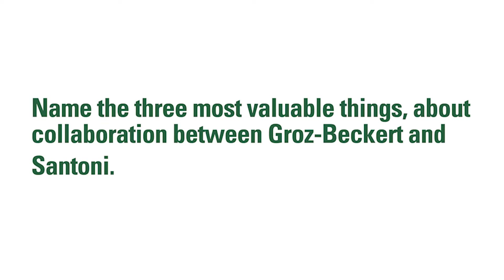Circular Knitting: Cooperation Santoni and Groz-Beckert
At Groz-Beckert, we believe in the power of cooperation – under the motto "Innovation through cooperation", Groz-Beckert offers interested machine builders the opportunity to develop products together. With bundled know-how, we design needles and system parts that are individually tailored to the knitting machine and with their precision and high technology contribute to an optimized loop formation.

As part of such a cooperation between Santoni and Groz-Beckert, the INNOTAS system was developed. The INNOTAS system is characterized by a self-cleaning effect of all components involved in the loop formation.